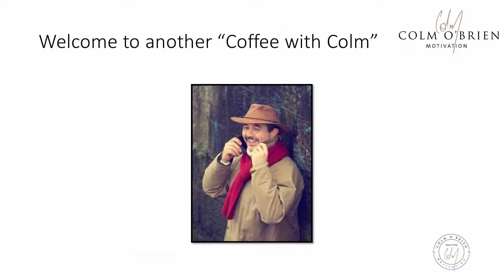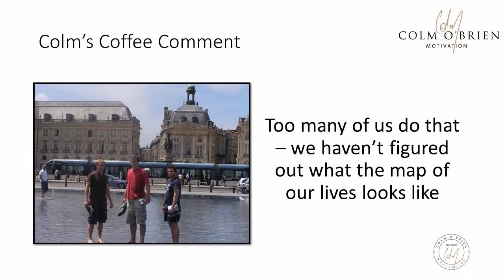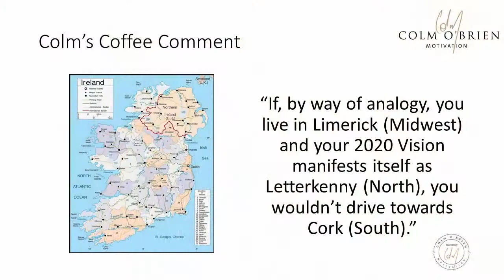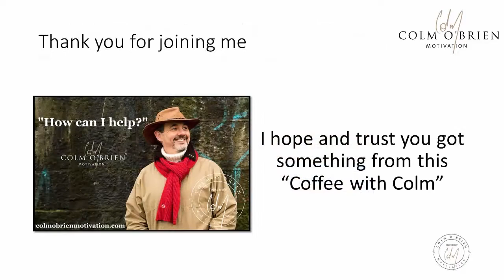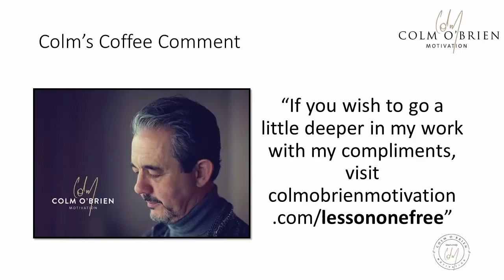Four pals, a Renault Scenic, Dublin to Moscow - what could POSSIBLY go wrong?